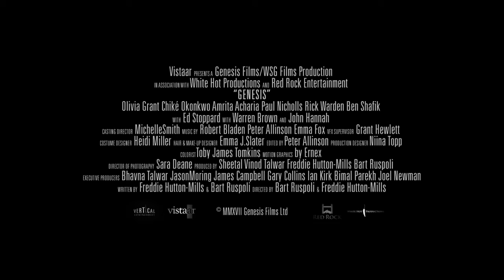Genesis 2018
Directors: Freddie Hutton-Mills, Bart Ruspoli
Writers: Freddie Hutton-Mills, Bart Ruspoli
Stars: Olivia Grant, Chiké Okonkwo, John Hannah